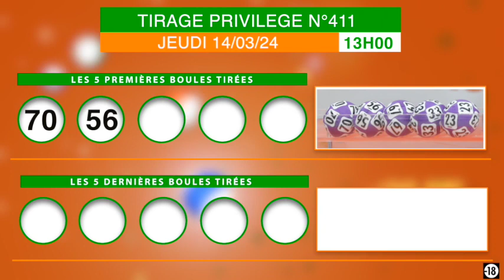En se levant le matin c'est un PRIVILEGE de voir son two sure rentrer !